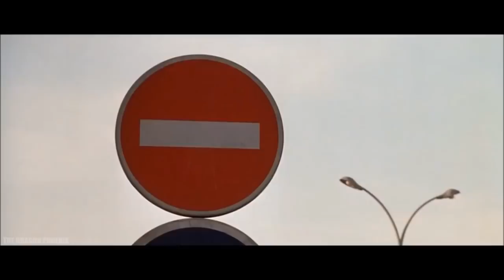Epic Movie Scenes - Ronin: Car Chase Scene (Peugeot 406 vs BMW)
Movie: Ronin

Initial release: September 25, 1998
Director: John Frankenheimer
Writers: J.D. Zeik (story), J.D. Zeik (screenplay)
Stars: Robert De Niro, Jean Reno, Natascha McElhone, Stellan Skarsgård

This video is only for entertainment and motivational purposes and I do not claim to own the rights. Those belong to the creators.